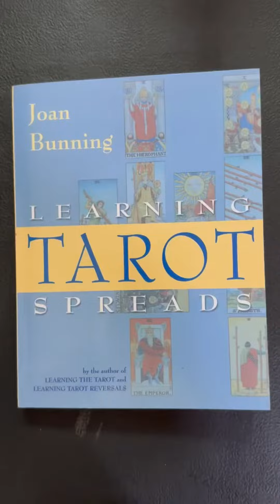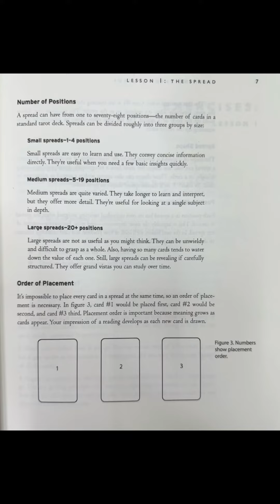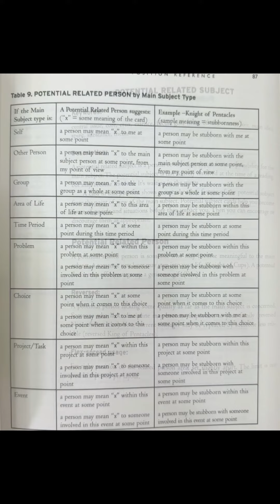Learning Tarot Spreads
*Learning Tarot Spreads Rs 1600/-*

Each tarot reader has a unique style that they have over time into the fine art of divining the future. In this essential guide to arranging cards into prophetic patterns, Joan Bunning has compiled a veritable encyclopedia of tarot spreads with great appeal for accomplished readers who want to explore further as well as novices with their very first deck.

What sets Joan Bunning apart from every other writer on the subject of tarot is her ability to take a rather complicated esoteric system & break it down into manageable, clear & easily learned parts.

Chapters include spreads for relationships, family, love, money, health, work & even specific time periods. Sample spreads are comprehensive, ranging from many card "Gypsy" spreads to quick & easy "Three Card Draws."

She also gives the reader reference charts, exercises & structured tarot lessons.